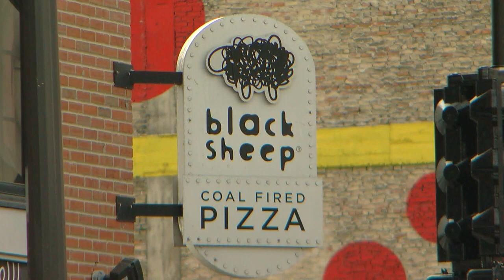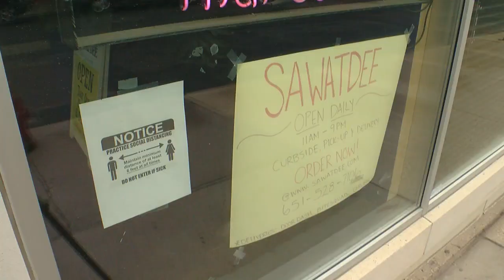Business Owners Concerned Over Loss Of Parking In Downtown St. Paul With Bike Lane Additions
This week - the St. Paul city council voted unanimously to add bike lanes on 9th and 10th street despite objections from business owners in the area, Erin Hassanzadeh reports (2:34).